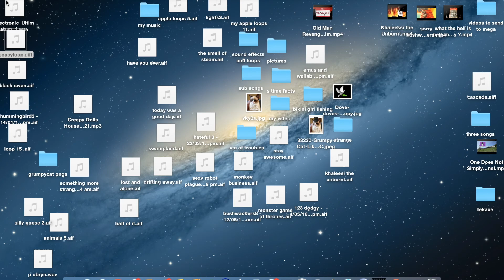Number ONE : Slither.io 性感的女孩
I  like to play slither.io   This is a free online game you can play now with no  sign  up ! Just go to slither.io See my main page
I  have added only the words